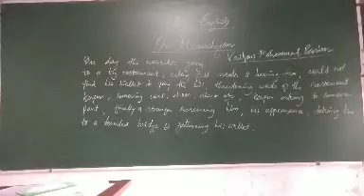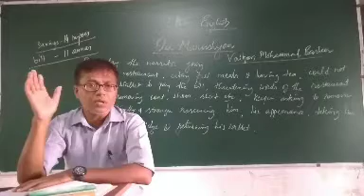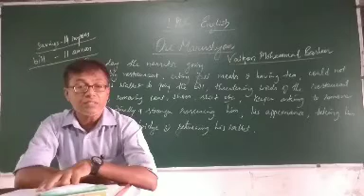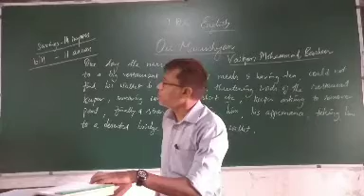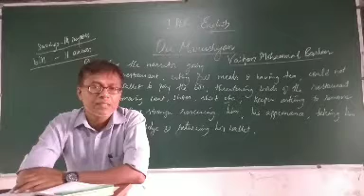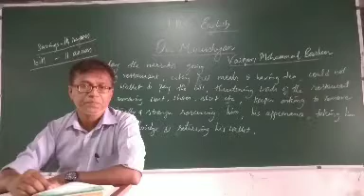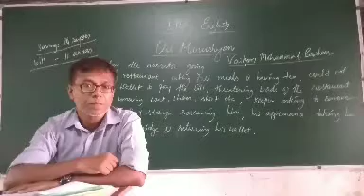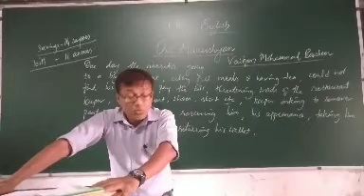1st PUC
Oru Manushyan  Part  2